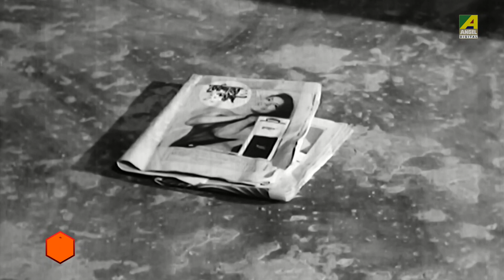Ashohay Meyer Jibon Niye Chhinimini Khela – Dramatic Scene | Nagar Darpane | Uttam Kumar | HD Scene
Watch the Dramatic Scene "Ashohay Meyer Jibon Niye Chhinimini Khela : অসহায় মেয়ের জীবন নিয়ে ছিনিমিনি খেলা" from Bengali movie "Nagar Darpane". Starring Uttam Kumar, Supriya Devi & Others.

Movie : Nagar Darpane
Language : Bengali
Genre : Drama, Classic
Director : Yatrik
Story : Ashutosh Mukherjee
Music Director : Nachiketa Ghosh
Lyricist : Atul Prasad Sen
Playback : Sandhya Mukhopadhyay
Release : 1975
Star Cast : Uttam Kumar, Kaberi Bose, Nandita Bose, Dilip Mukherjee, Chhaya Devi, Gita Pradhan, Tandra Pal, Haradhan Bandopadhyay, Gurudas Banerjee, Biren Chatterjee, Prashanta Chatterjee, Arun Mukherjee, Biplab Chatterjee, Partha Pratim Chowdhury, Supriya Devi, Subrata Sen, Santi Chatterjee, Mihir Pal, Debi Bhattacharya